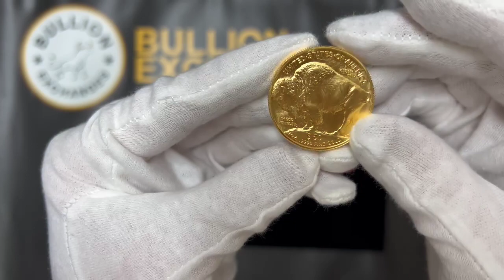2023 1 oz Gold American Buffalo $50 Coin BU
Bullion Exchanges proudly presents the new 2023 1 oz Gold American Buffalo $50 Coin BU. This quintessential Gold American Buffalo coin contains .9999 fine gold and weighs 1 troy ounce. Although this coin carries a face value of $50, its value in gold content is much higher. The Gold American Buffalo coin is a classic collectible. Purchase one of these Brilliant Uncirculated Gold Buffalo coins today!

Initially released in 2006, the Gold American Buffalo was the first pure 24-karat gold coin to be produced for the public by the US Mint. It was originally made to compete with foreign 24K gold coins taking the world by storm. The Gold American Buffalo continues to be extremely popular today!

The obverse displays the profile of a Native American man, facing right, designed by American sculptor James Earle Fraser. The inscriptions include an “F” for Fraser, the word “LIBERTY” and the year.

The reverse features the American Bison, which is commonly referred to as the American Buffalo in both the US and Canada. This misnomer became the accepted term for these animals indigenous to the North American continent. Inscriptions include “E PLURIBUS UNUM”, “UNITED STATES OF AMERICA”, “IN GOD WE TRUST”, “$50” as well as the weight and purity.

Coin Features:

Struck from 1 troy oz of .9999 fine gold
Face value of $50 USD
Brilliant Uncirculated Condition
Official legal tender guaranteed by the US Government
IRA-Eligible
Individual coins come in plastic flips. Lots of 20 come in mint-issued plastic tubes
Obverse: The profile of a Native American man facing right. Inscriptions: “Liberty”, the year of mintage, and the initial “F”.
Reverse: Display of an American Bison, also referred to as an American Buffalo. The standing American Bison faces to the left on a hill. Inscriptions: “E Pluribus Unum”, “United States of America”, “In God We Trust”, “$50” as well as the weight and purity.